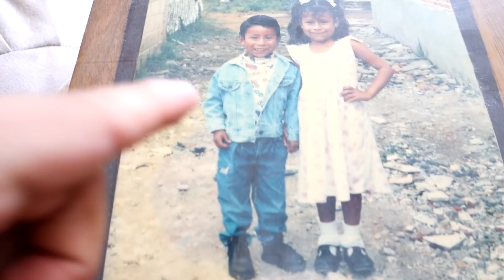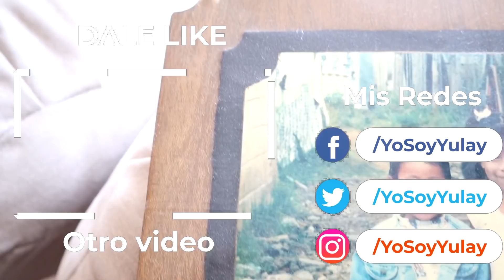TOUR por mi CASA | HOUSE TOUR | Yulay